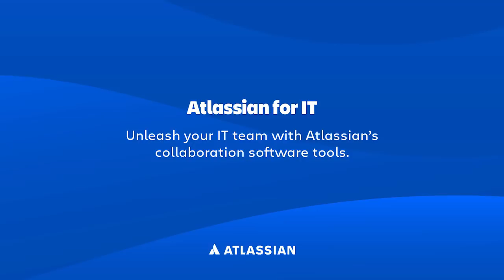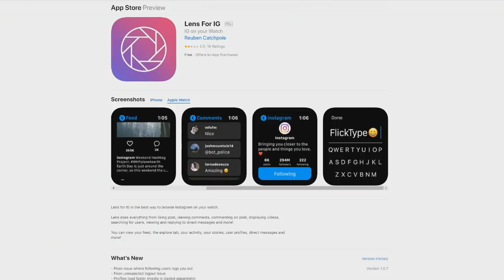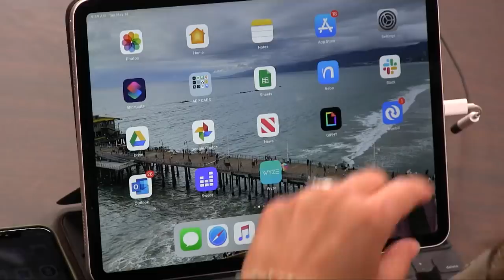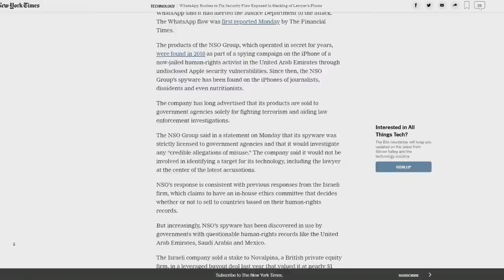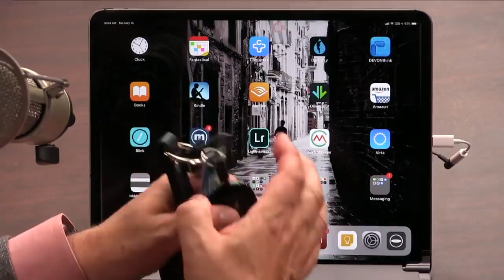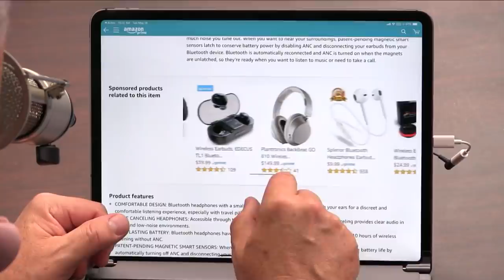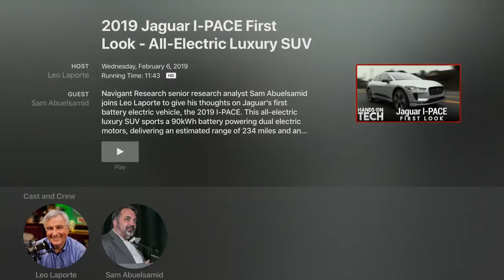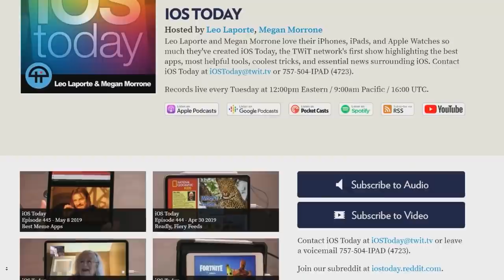New Apple Watch Apps 2019 - iOS Today 446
Best New Apple Watch Apps 2019
Leo Laporte and Megan Morrone discuss the new Powerbeats Pro from Apple, a leather case for your AirPods, the Brydge iPad Keyboard, new Apple Watch apps to view Instagram, check your heart rate, and more. Plus, how to get your Fitbit data into Apple Health and Leo shows off the new Ricoh Theta 360 degree camera.